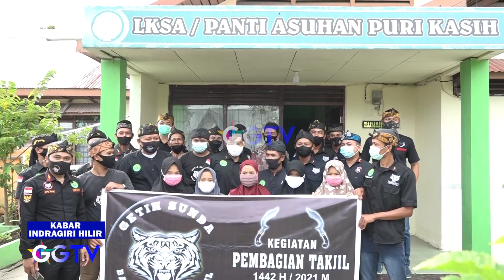INHIL NEWS - BARAYA SUNDA INHIL MELAKSANAKAN PEMBAGIAN TAKJIL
Program Acara : Kabar Indragiri Hilir
Lokasi : Tembilahan
Kameramen: Rian Hidayat
Editor: Dimas Sudi Nugraha